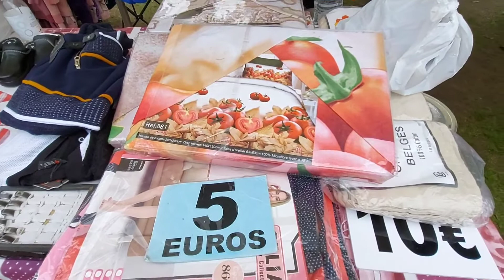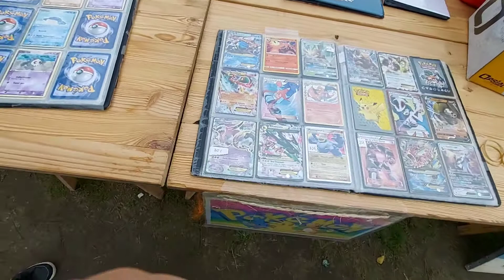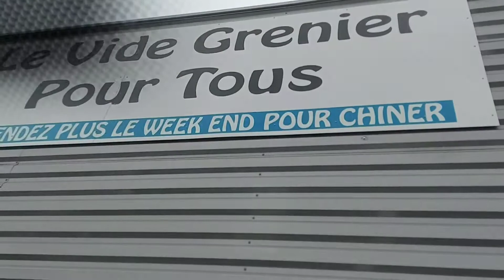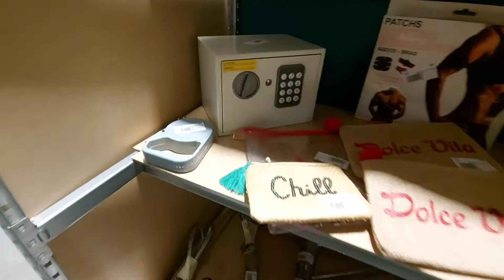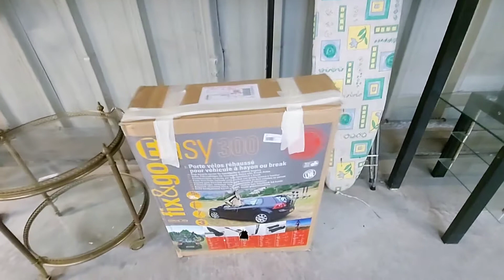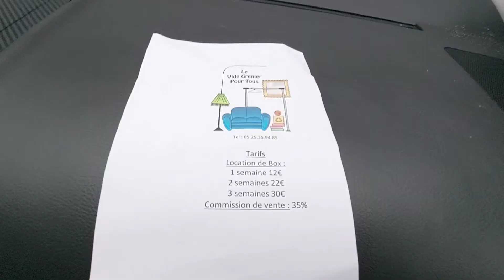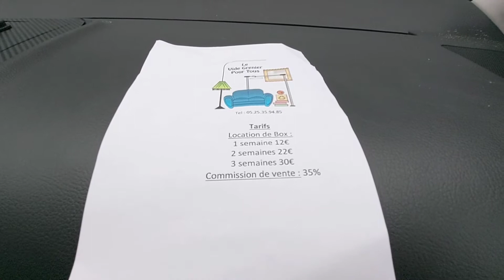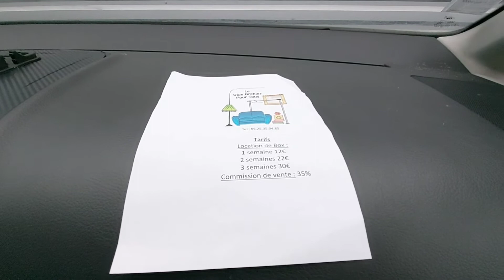Vide grenier Cubzac-les-Ponts👍💯vide grenier Libourne 👍vide greniers saint-Eulalie, liké abonné vous😘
Vide grenier Cubzac-les-pont 👍💯pass sanitaires à l'entrée obligatoire très bien organisé le top franchement à faire le prochain vide grenier 👍💯Vide greniers de Libourne 👍💯le top de chez top très bien organisé et sa marche très bien rien à dire franchement 👍💯et Vide greniers de saint-Eulalie ces un onguare avec des étagère avec penderie,vous louer une rangé d'étagères avec un côté penderie la semaine ces 12 euros la deuxième semaine 22 euros ,troisième semaine 30 euros plus une semaine gratuit ça veut dire quatre semaines ,pour 30 euros et la commission de vente 35% revient au personnes qui vous ont loué le box ,et on Gironde ces les seules qui font ça,  vous apportez votre linge  vaisselles, chaussures, meubles ,tous ce que vous voulez, et vous placés dans les box etiquetté avec vos prix et vous partez ,et les personnes qui vous loue ces eut qui après la vente encaisse l'argent ,et a vôtres dernier semaine  vous récupérer votre argent et biensure deduie des 35% voilà le système de ce vide grenier et biensure les invendus vous les récupérer voilà j'espère que jai rien oublié, n'oubliez pas de vous abonné 👍💯partagé 👍💯commenté👍💯 et liké 👍💯merci énormément pour vôtres soutiens 👍❤🌹🌹🌹❤❤❤🤲🤲🤲🤲😘😘😘😘😘😘😘😘😘😘😘😘😘